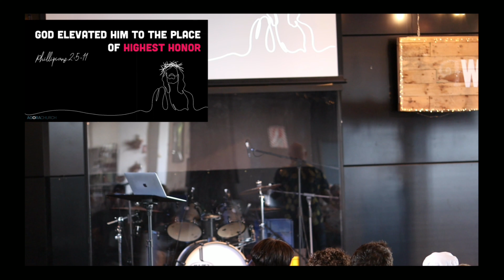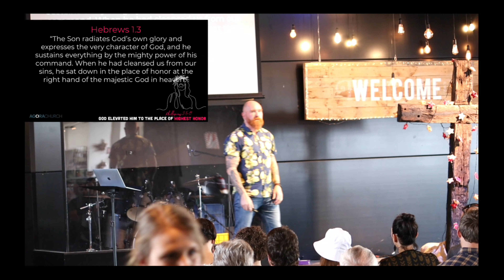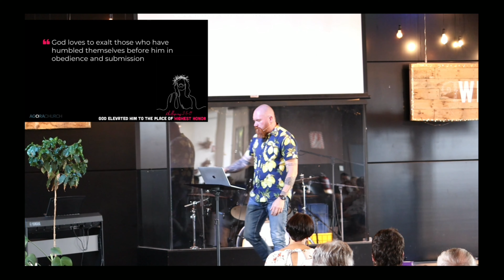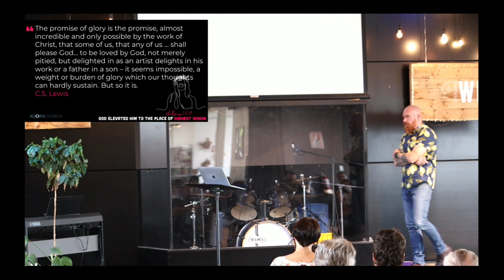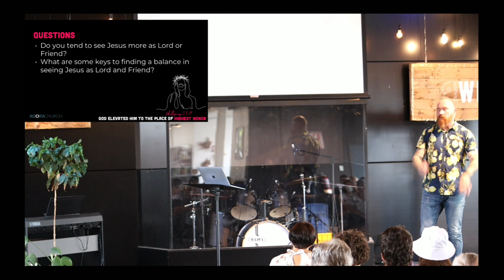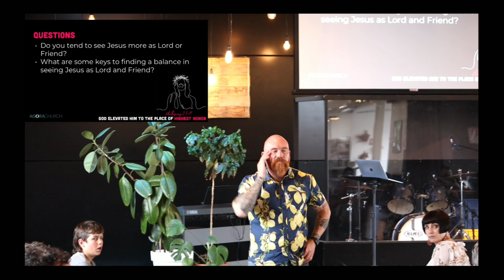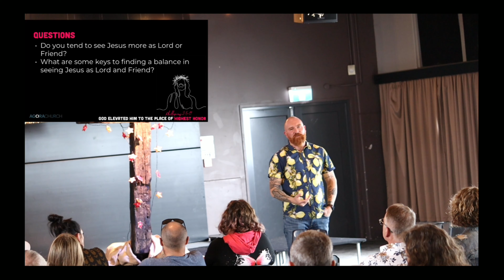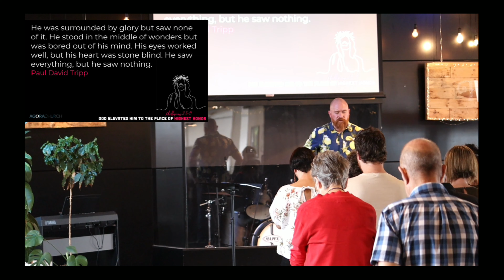Church Online 20th November 2022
The Lordship of Christ - Philippians 2:6-11